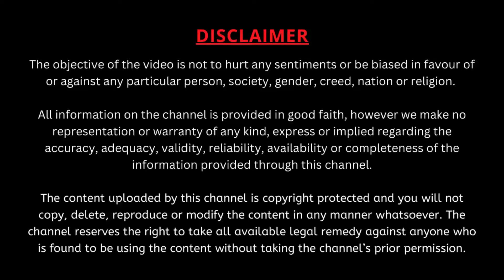ఉపాధ్యాయుడికి జీతాన్ని మించిన ఆనందం ఎప్పుడు వస్తుందో తెలుసా?Garikipati Narasimha Rao Best Speeches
ఉపాధ్యాయుడికి జీతాన్ని మించిన ఆనందం ఎప్పుడు వస్తుందో తెలుసా?